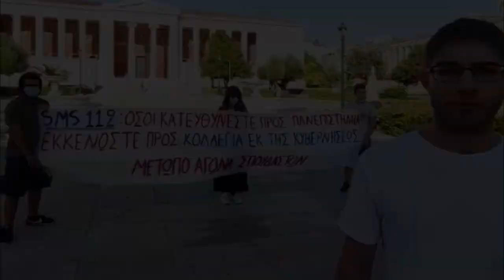Παρέμβαση του ΜΑΣ στην Πρυτανεία του ΕΚΠΑ